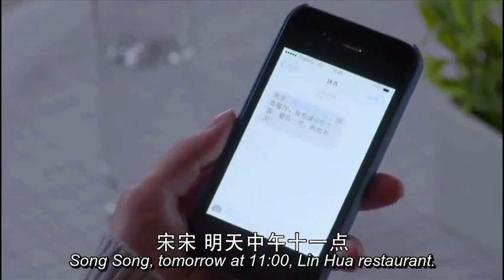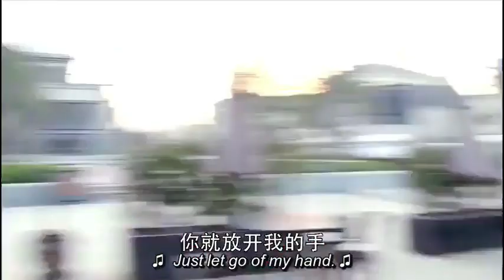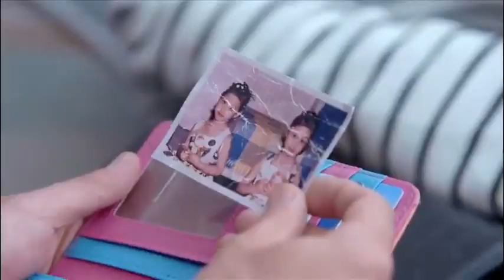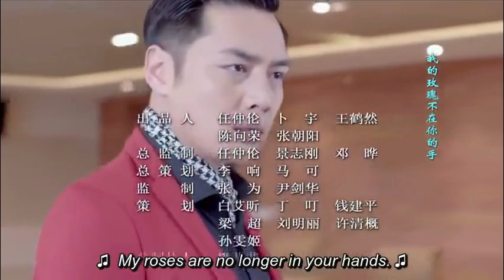Part-23+24|Cinderella were twin sisters so real father is confused|Chinese drama explained in hindi